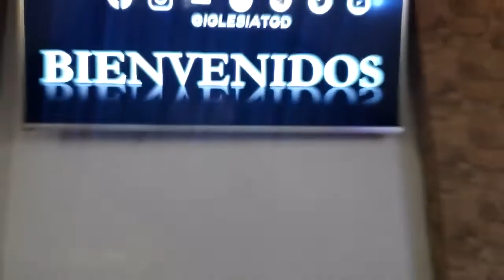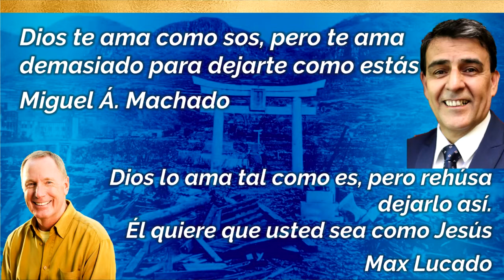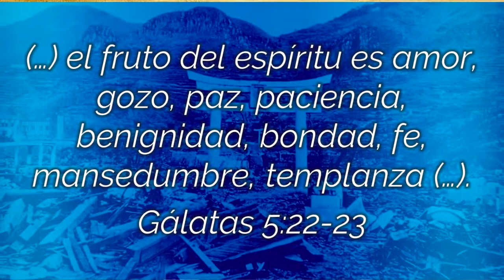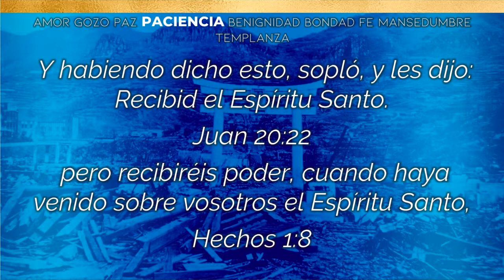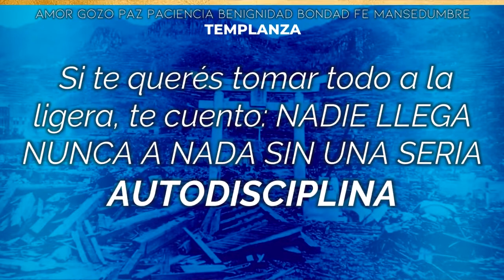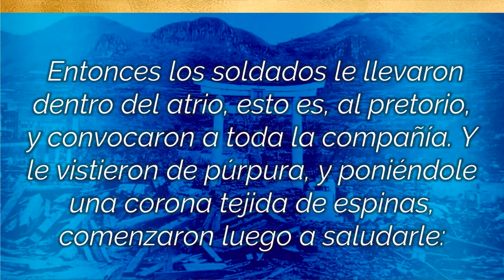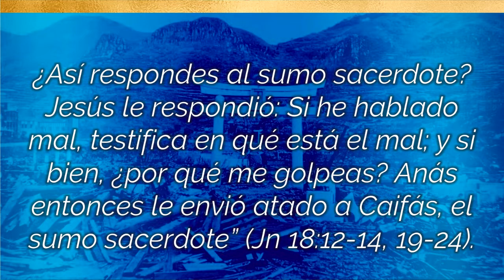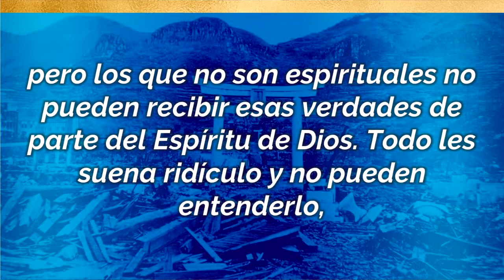Nagasaki - El caracter de Cristo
Acerca del caracter de Cristo que todo cristiano debe desarrollar.

TODOS mis videos sin la compresión de Youtube en el canal de Telegram

Montevideo, R. O. del Uruguay.